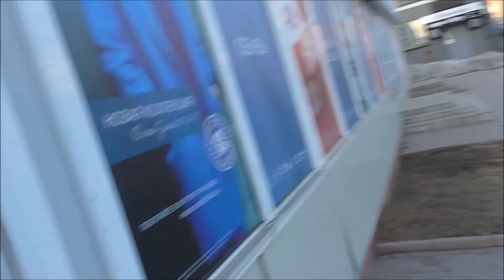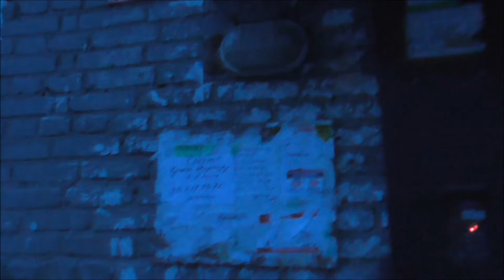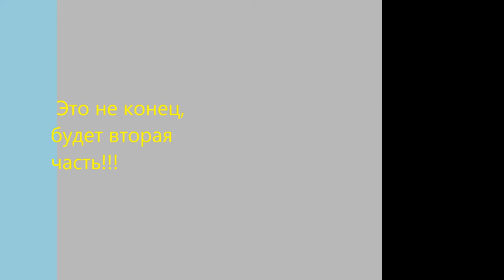VLOG| ГДЕ КУПИТЬ ОБУВЬ ПОДРОСТКУ?/ БАБУШКА С ДЕДУШКОЙ!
Всем привет я Руслан! Мне 13 лет и я рассказываю обо всём.
На моём канале будут такие рубрика как- ВЛОГИ, ОБЗОРЫ, ВЫ СПРАШИВАЛИ МЫ ОТВЕЧАЕМ и так далее.
Буду снимать своих бабушек Таню и Надю.
Хочу создать рубрику своей сестре или свой канал.
И очень хочу включить рассказы моего дедушки Валерия, он очень много всего знает!
Мои кумиры: Людмила Георгиевна Зыкина.
Галина Павловна Вишневская.
Мстислав Леопольдович Ростропович.
Елена Васильевна Образцова.
Ольга Александровна Перетятько.